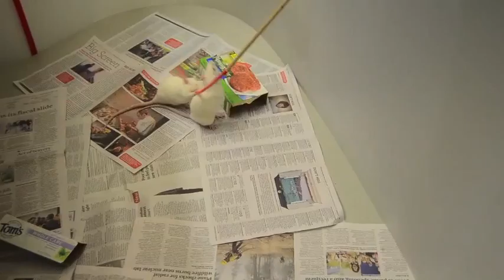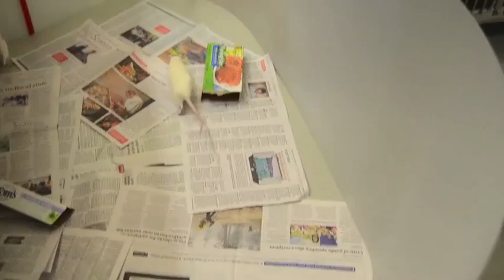Crystal & Frost.mov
These adorable girls are young, curious, and friendly. Come meet them today and bring them home!